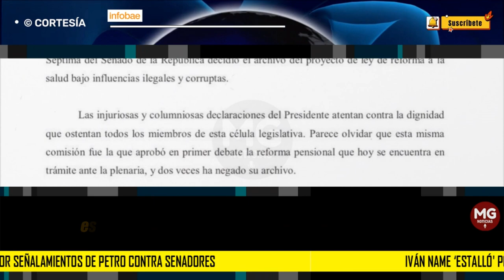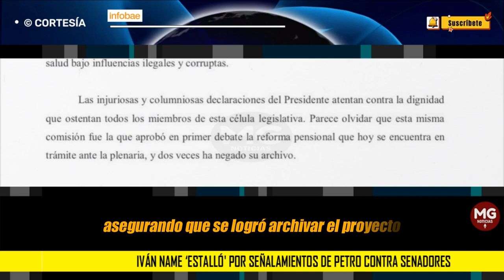"CALUMNIOSAS DECLARACIONES" ⛔ Iván Name ‘estalló' por señalamientos de Petro contra senadores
Iván Name ‘estalló' por señalamientos de Petro contra senadores que tumbaron la reforma a la salud: “Injuriosas y calumniosas”
El presidente del Senado de la República aseguró que las declaraciones del primer mandatario son “inadmisibles”
INFOBAE